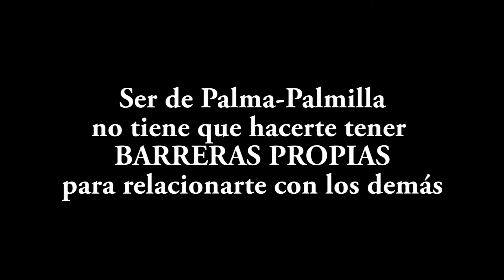Barreras propias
"Residir o ser de un barrio determinado como puede ser Palma-Palmilla en Málaga no debe hacer que existan barreras para relacionarse en igualdad con los demás"
Ejercicio audiovisual colectivo fruto del taller "La Imagen del Sur: El audiovisual como herramienta de transformación social" desarrollado en la sede de NAIM- Málaga en septiembre de 2014